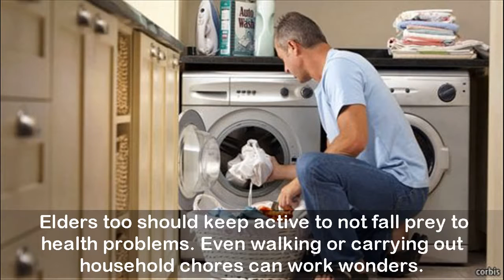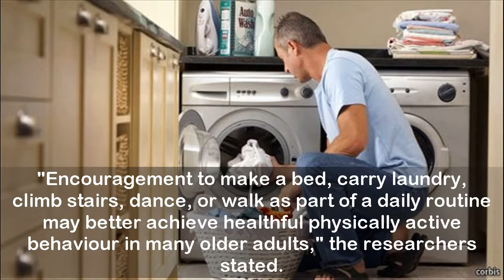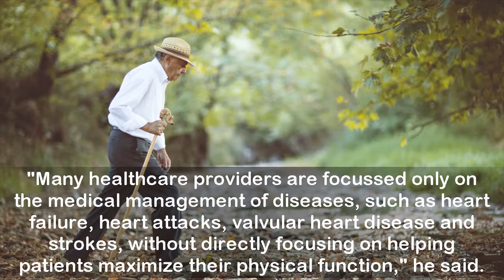Older Adults Should Engage in Household Work to Keep the Heart Healthy.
Staying active can take you a long way to good health.
 It is not without reason that doctors tell us to engage in physical activities and lead an active lifestyle.
It has various beneficial effects on our body, aiding day-to-day functions as well as keeping diseases at bay. Elders too should keep active to not fall prey to health problems.
 Even walking or carrying out household chores can work wonders. According to a recent study by University of Pittsburgh, engaging in daily activities like making bed, doing the laundry, climbing stairs, carrying groceries, dancing or walking can help immensely, even in their road to recovery from heart attack or other ailments.
According to researchers, a daily walk is proven to be beneficial, and tai chi, yoga and balance training can also help, but encouraging patients to do more chores around the house is the simplest way to get people moving.
The study published by the American Heart Association said patients should be encouraged to do everyday household chores instead of simply given medication.